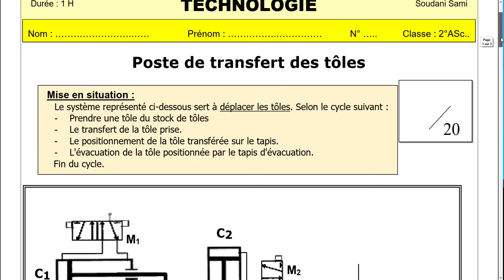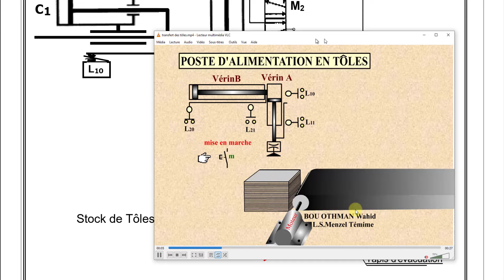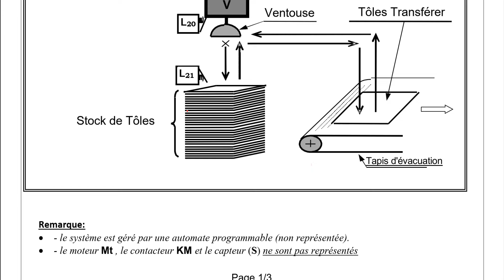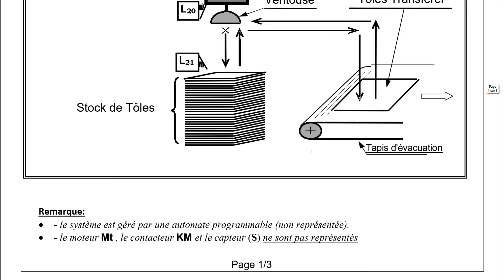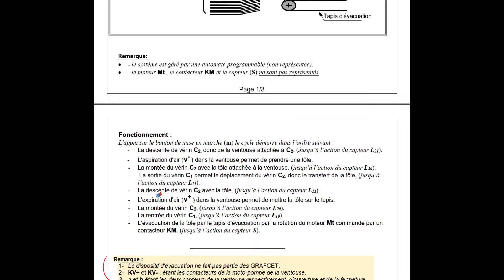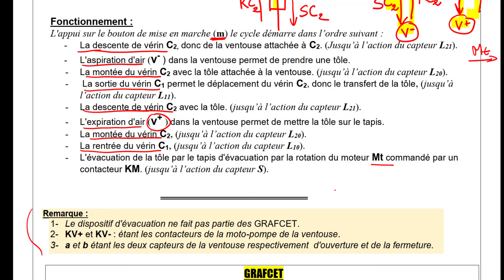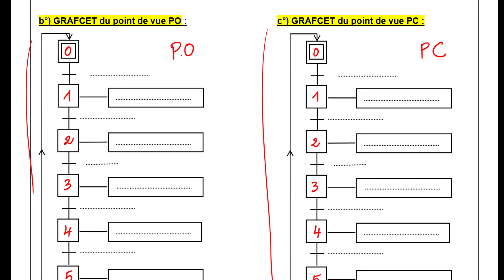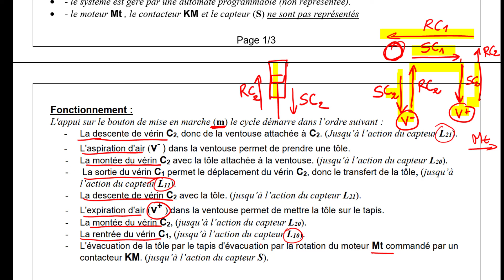Correction d'un Devoir GRAFCET (2AS)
GRAFCET d'un point de vue système
GRAFCET d'un point de vue système PO
GRAFCET d'un point de vue système PC
Fichier pdf du devoir :